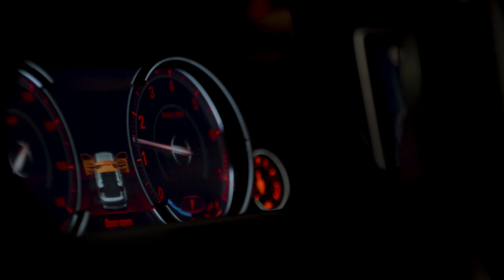Bwuan Bans - Street Ties (Lumix GH5s Music Video)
I shot this music video for Bwuan Bans' new single "Street Ties" in October 2021 across various locations in California. As a Canadian, it's always been a dream to have an opportunity to film in the desert. This was a fun project, to say the least!

Gear:
- Camera: Lumix GH5s
- Lenses: Sigma 18-35mm f1.8, Canon 70-200 f2
- Drone: DJI Mini 2
- Lighting: Yongnua 360, Bounce Card